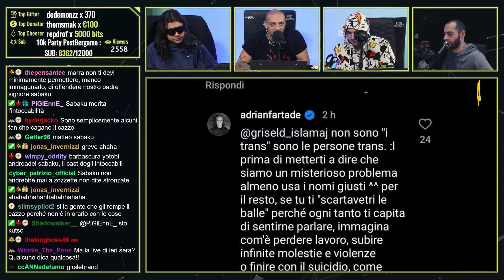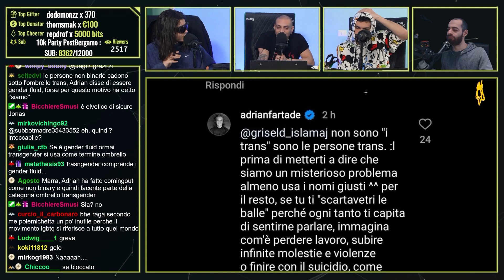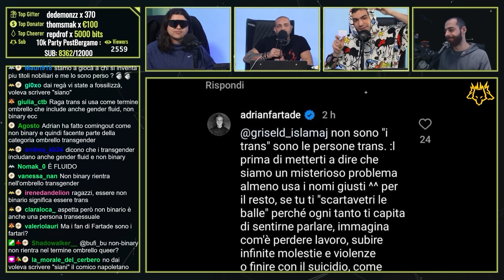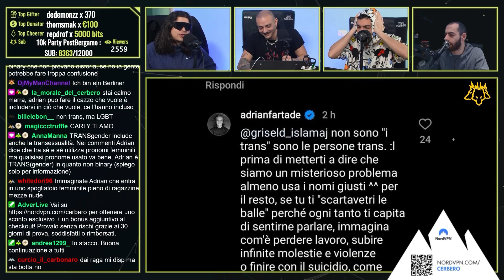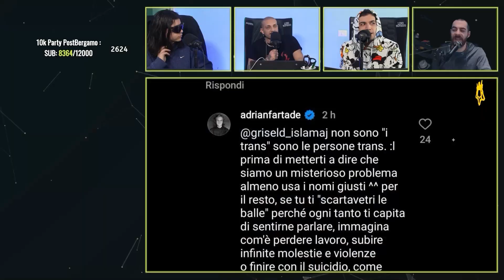il CERBERO risponde ad un COMMENTO DI ADRIAN FARTADE sul caso hogwarts legacy